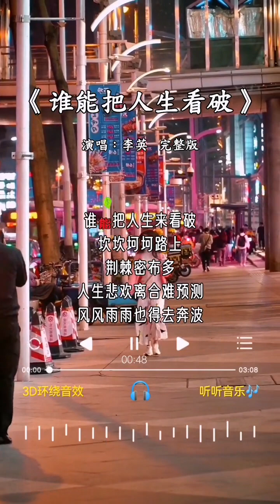李英 唱的《谁能把人生看破》